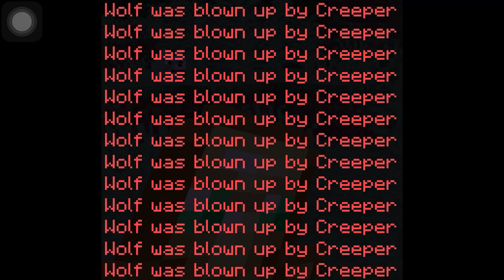RIP my dogoz 2021-2021 :(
In Memory of my dogoz:
Wolf 1
Wolf 2
Wolf 3
Wolf 4
Wolf 5
Wolf 6
Wolf 7
Wolf 8
Wolf 9
Wolf 10
Wolf 11

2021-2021